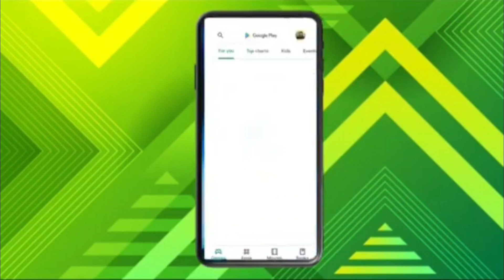क्या अब सच में घर वापसी होगी रोहिंग्या कीकिस ने ने बनाए म्यांमार में ३००० मकानात|Millat Times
Account Details
IFSC: KKBK0004651
Kotak Mahindra Bank: Ishwar Nagar, Main Mathura Road New Delhi 110065